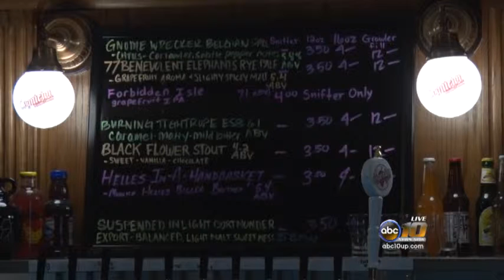Tracking business trends